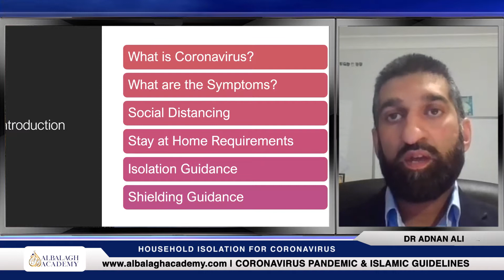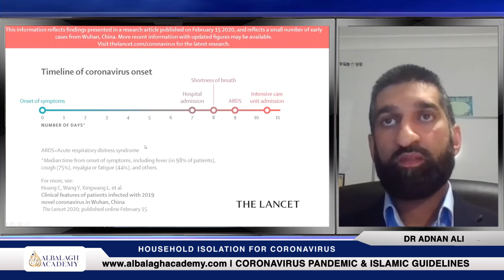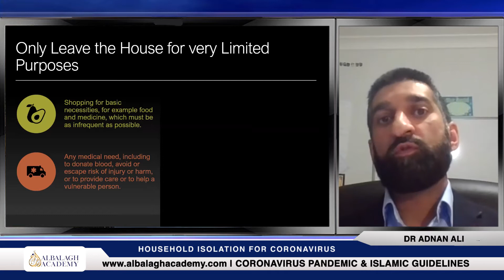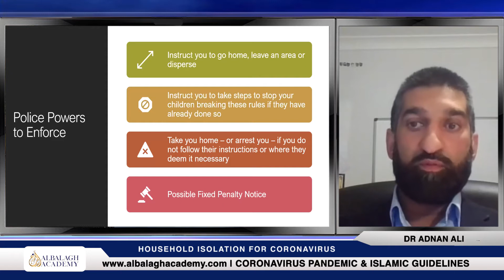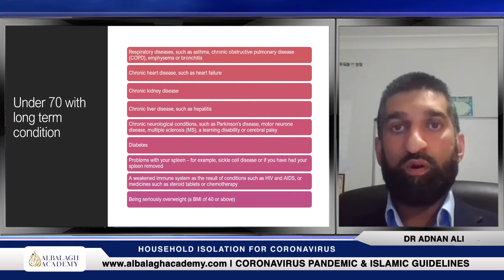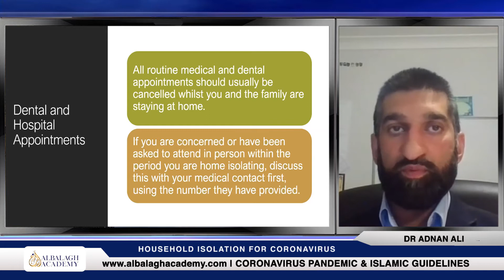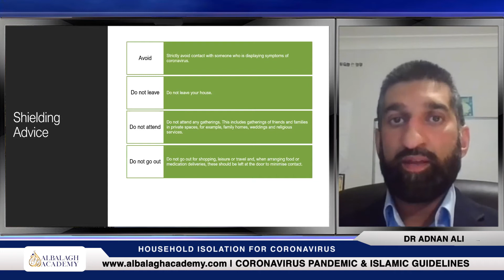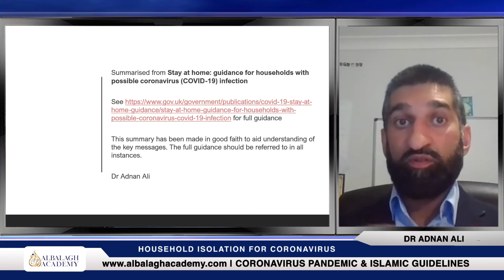Coronavirus: Stay at Home, Isolation & Shielding Advice | Dr Adnan Ali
An online interactive session by Dr Adnan Ali on the essential steps, like home stay, self- isolation, and the degree of shielding that must be taken during COVID-19 outbreak, with students of "Coronavirus Pandemic and Islamic Guidelines" online course.

Al Balagh offers a series of 12 very important structured online lectures analysing current and future projections of the Coronavirus (COVID-19) pandemic from an Islamic perspective.The course will focus on issues related to medical, psychological and spiritual perspectives coupled with tips, tool-kits and guidance for all including families who are socially distancing.  This online lecture series will provide you with a clear understanding of Islamic rulings related to COVID-19.

To learn more about the subject, join our free online course on the same topic by reserving your place

𝐀𝐛𝐨𝐮𝐭 𝐀𝐥 𝐁𝐚𝐥𝐚𝐠𝐡 𝐀𝐜𝐚𝐝𝐞𝐦𝐲
Al Balagh Academy is a Globally Recognized Online Islamic Institute. We Strive for Excellence While Providing Access to the World’s Best Islamic Education by Offering Online Courses, Webinars and Online Training Sessions by Collaborating with Leading Muslim Experts and Evolving Islamic Institutions.